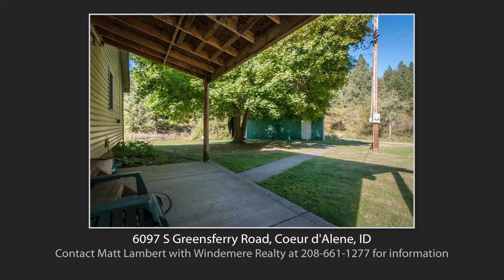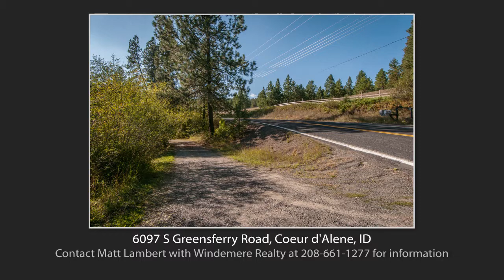6097 S Greensferry Road, Coeur d'Alene, ID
For more information on this lovely country home, call Matt Lambert at Windermere Realty.